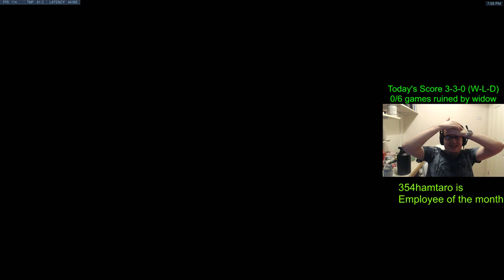CHIPSA TOXIC HANZO GOD?! POTG! [ OVERWATCH SEASON 20 TOP 500 ]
► Video Source :
Support Chipsa, please!
Chipsa plays Hanzo on Busan. In this Overwatch replay and gets 18 elims.
How to play Hanzo overwatch? Chipsa as Hanzo. Pro replays overwatch. Hanzo gameplay. Chipsa Doomfsit tips and tricks 2020.